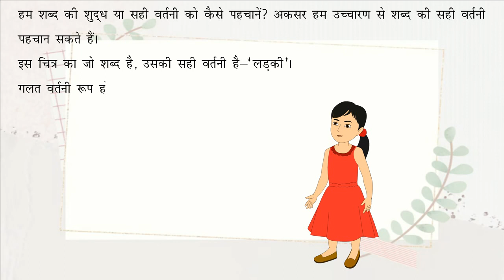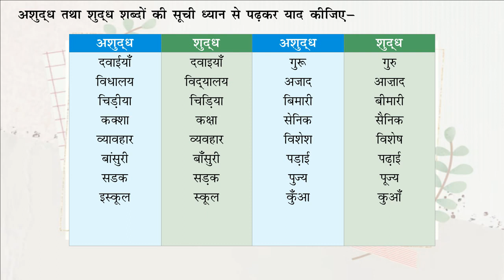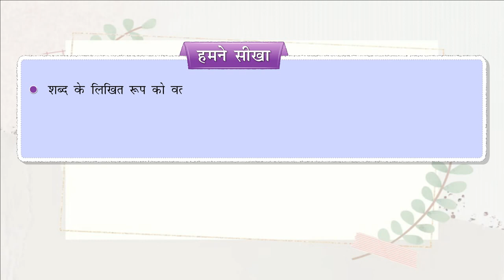अशुद्धि शोधन (Correction of Errors)_Gulmohar Hindi Vyakaran-3_Ver 3_Chapter 12